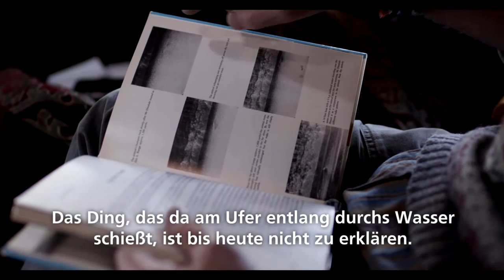AIDA Selection: Auf der Suche nach Nessie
Seit 25 Jahren ist Steve Feltham der einzige hauptberufliche Nessiejäger am Loch Ness. Das brachte ihm sogar einen Eintrag ins Guinnessbuch der Rekorde ein. Sein Zuhause ist seitdem ein ehemaliger Büchereiwagen mit eingebautem Holzofen, seine treue Begleiterin die Katze Meow. Ob er das Monster jemals findet, ist ungewiss. Sicher jedoch ist, dass er hier seinen Traum verwirklicht hat. Er berichtet Ihnen über die Anziehung des Unbekannten.